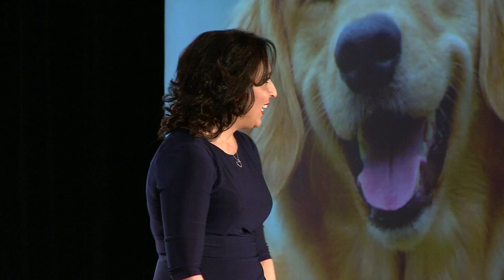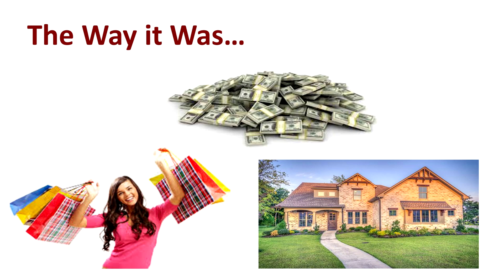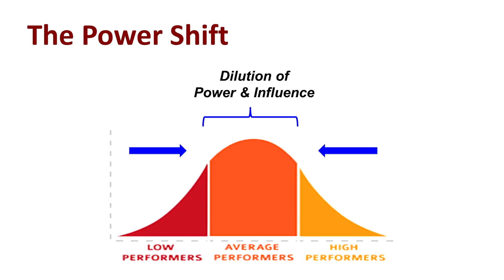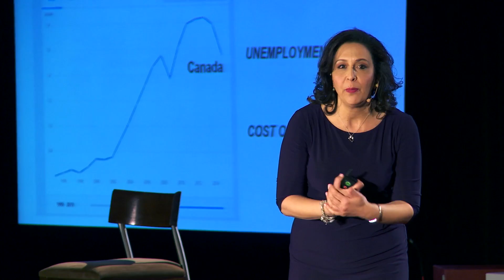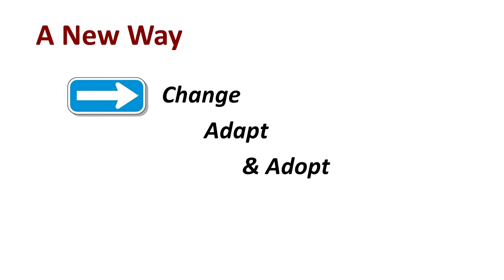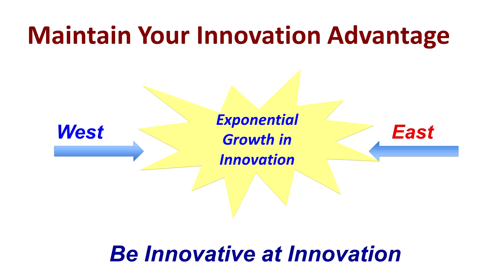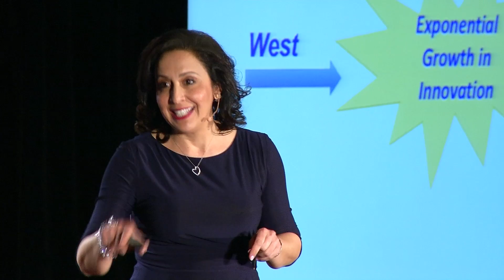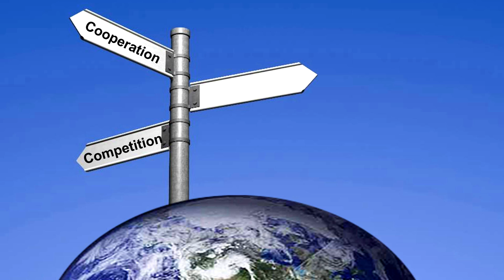Stop being so nice! The key to global economic growth | Amy Karam | TEDxKanata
The world’s economic powers are shifting. Find out how the West needs to wake up and change its game in order to protect its Innovation Advantage and preserve its economic strength.

Amy is a passionate speaker, consultant, author and corporate instructor of Stanford University professional development courses, as well as her own workshops. With a unique and engaging style, she lectures on topics including innovation, sales, marketing, global competitiveness and China.
Amy has worked with over 50 countries and at companies such as Cisco, Apple, Visa, Nationwide, Capital One, SAP, Bell Canada and AT&T. Notably, she led a CEO-sponsored global competitive sales support program at Cisco Systems, the catalyst for her current practice. She has also led business development initiatives with the World Bank.
Amy poured her experience and desire to influence change into her book, The China Factor: Leveraging Emerging Business Strategies to Compete, Grow and Win in the New Global Economy.